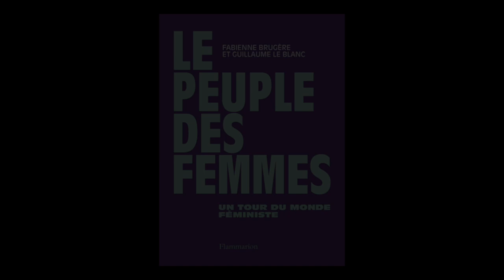Fabienne Brugère & Guillaume Le Blanc - Le peuple des femmes : un tour du monde féministe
Fabienne Brugère & Guillaume Le Blanc vous présentent leur ouvrage "Le peuple des femmes : un tour du monde féministe" aux éditions Flammarion. Entretien avec Edith Maruéjouls.